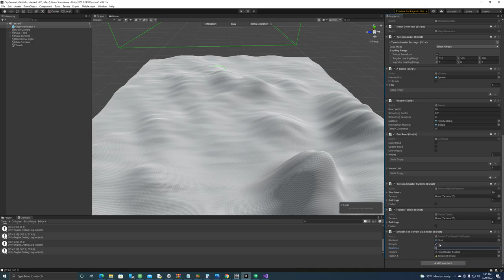Smoothing A Terrain Via Shader Unity